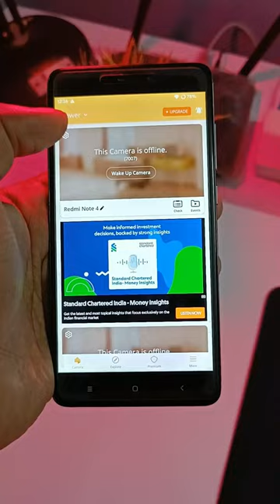Use OLD smartphone as a CCTV camera!!